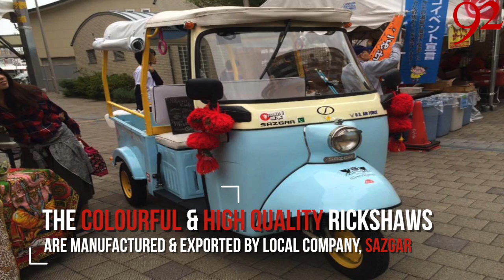Pakistani Rickshaws make their way into Japan - 92NewsHDPlus